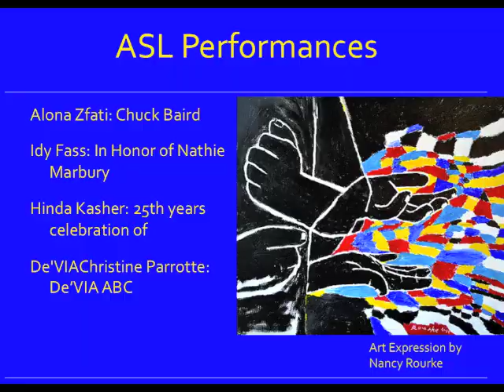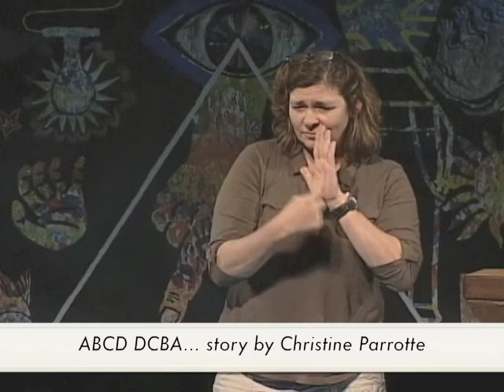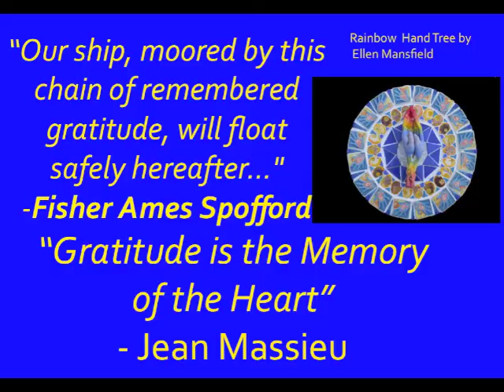Tribute 2014 part 2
Part 2 of the Chains of Remembrance Tribute night during the VIVA De'VIA weekend.  Robert Panara honored by Joan Naturale, Nathie Marbury honored by Leah Murray, Gil Eastman honored by JMatt Searls, Phyllis Frelich honored by Pat Graybill, and George Veditz honored by Karen Christie. Live performances by Alona Zfati, Idy Fass, Hinda Kasher, and Christine Parrotte.